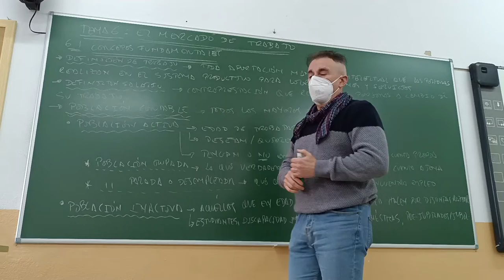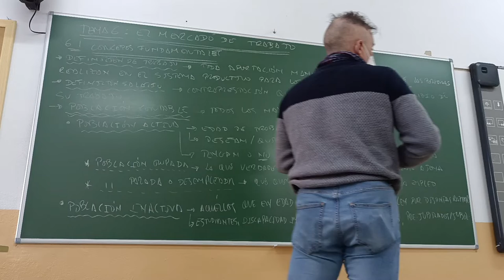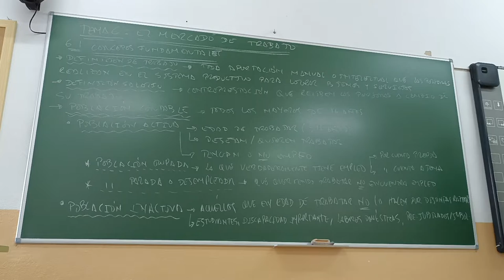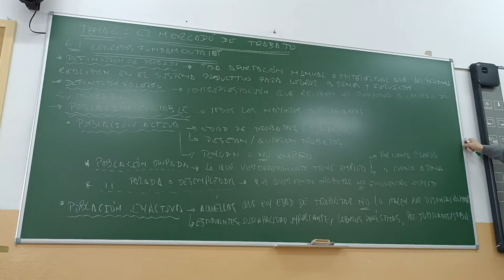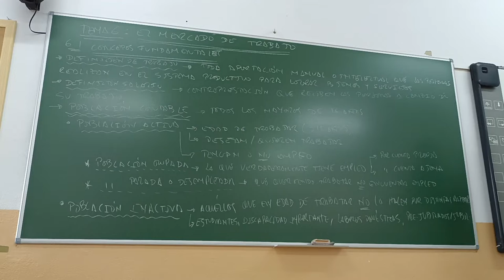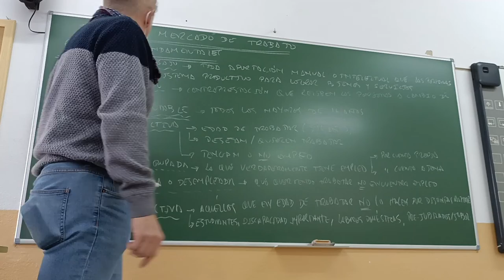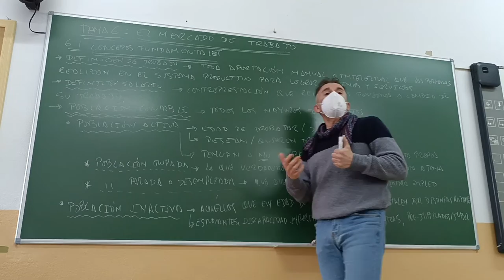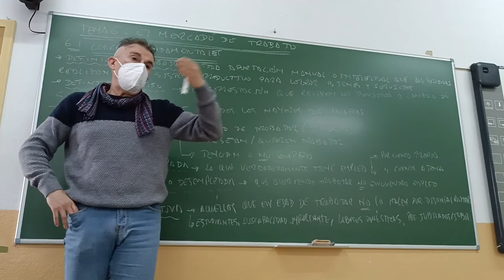Elementos y conceptos importantes relacionados con el factor trabajo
Además de los conceptos clásicos de población activa, parada, ocupada o inactiva, se analiza como influyen los cambios en la categorización de personas activas a aquellas en situación fija-discontinua.